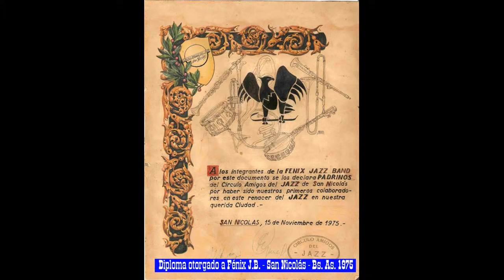Fénix Jazz Band - "Red Hot Band" - (Audio) - Buenos Aires - Argentina.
Grabación histórica, inédita y en vivo, registrada en el  Club Social de la ciudad de Dolores - Pcia. de Buenos Aires el 16 de Agosto de 1974. (Grabación gentileza de "Quique" Massara).
Daniel Alvarez Montserrat (corneta)
Ernesto "Cachi" Carrizo (clarinete/saxo soprano )
Horacio Schere (saxo soprano/clarinete)
Jorge Mario Palmieri (trombón)
Guillermo "Yimo" Riportella (banjo-guitarra)
Héctor Raúl García (tuba)
José "Pepe" Bernardez (batería)